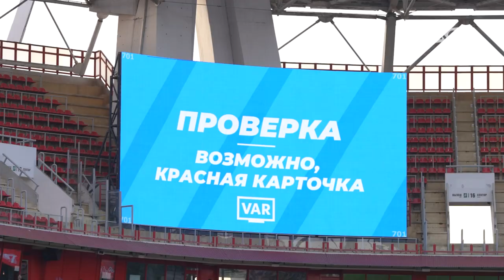LOKO LIVE // Победа над «Нижним Новгородом» // Дубль Жемалетдинова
Все самые интересные события вчерашнего матча с «Нижним Новгородом» с бровки поля в LOKO LIVE от LOKO TV 🎥